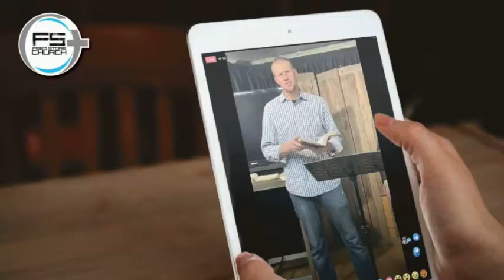Feed Store LV Easter HQ